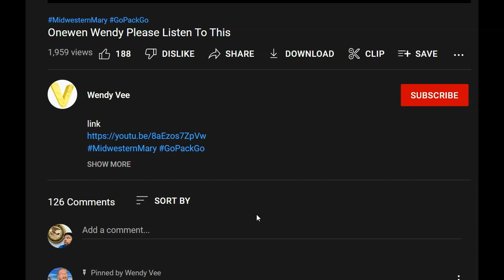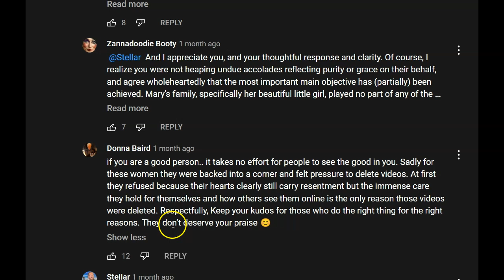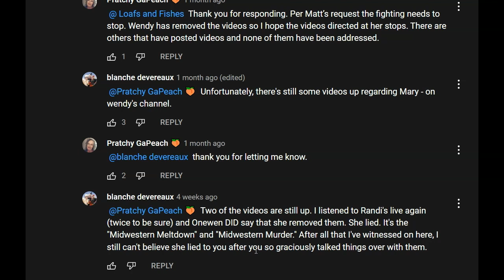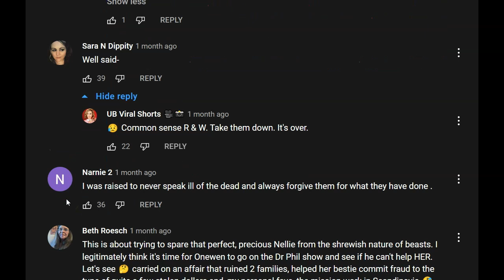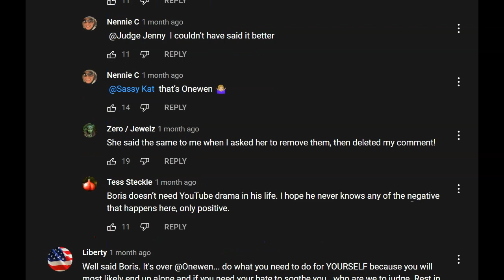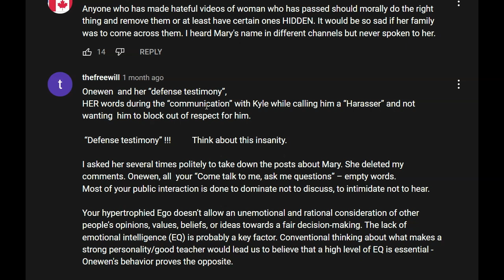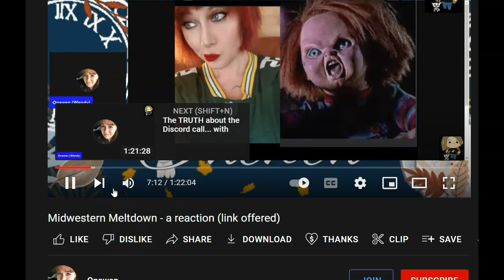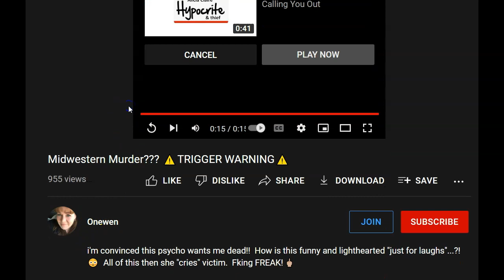Hey ONEWEN why dont you stop lying and TAKE the Videos DOWN